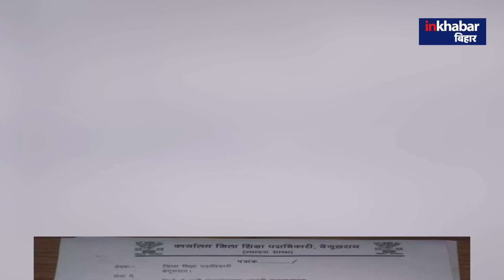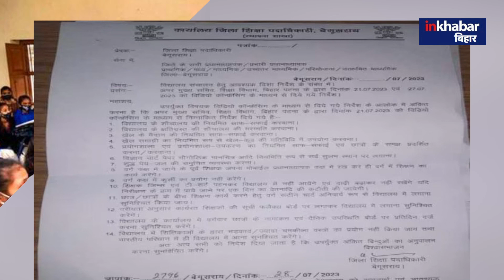Begusarai के Deo का फरमान,भड़कीले वस्त्र पहना, बढ़ाई दाढ़ी तो काटे जाएंगे वेतन।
Inkhabar Bihar is a 24-hour Hindi news television channel and Digital News. With its motto ‘Desh Ki Dhadkan’ (‘Pulse of the Nation’), Inkhabar Bihar adheres to an honest, investigative and responsible reporting format that has made it a channel of choice among its viewers. Keeping its ear to the ground on trends, opinions and issues pertaining to human dignity and effective governance, the channel is today regarded as the most credible source of national news packaged and presented in Hindi.